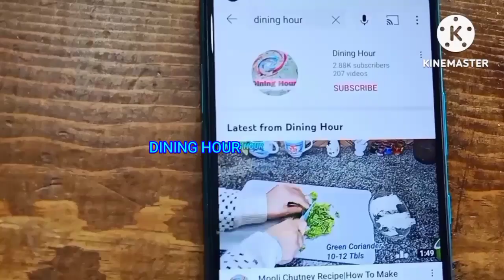Karak Sohan Halwa Recipe In Urdu Hindi | Tikki Sohan Halwa | کڑک سوہن حلوہ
Karak Sohan Halwa Recipe In Urdu Hindi | Tikki Sohan Halwa | کڑک سوہن حلوہ | Sohan Halwa

Tikki Sohan Halwa | کڑک سوہن حلوہ | Desi Ghee Karak Sohan Halwa | Daily Routine